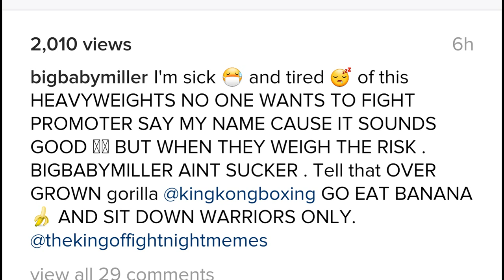Jarrell Miller Continues To Fire Shots At Luis Ortiz And Eddie Hearn!!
MrBOXINGTODAY2 - HEAVYWEIGHT BOXING NEWS DAILY - JARRELL MILLER CONTINUES TO FIRE SHOT AT LUIS ORTIZ AND EDDIE HEARN!!